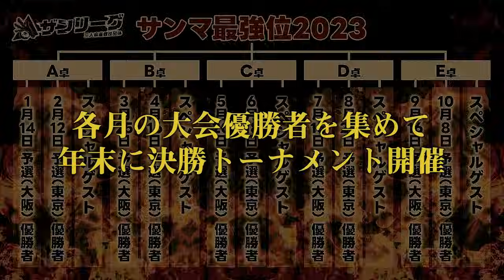【三人麻雀】テンパイ外しの見本のような手牌【ザン王決定戦2024前期 02回戦】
・ザンリーグ会員申込
・サンマ最強戦エントリー
・企業リーグチーム保有
・麻雀の虎参加申込
・ザンアカデミー講座予約

【ザン王決定戦 02回戦 出場選手】
●加藤博己
●むっちゃん
●億尾ほうこ

《解説》
●ヨーテル